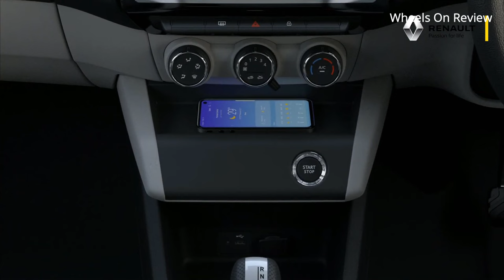Renault Triber 2024 - 7 Seater - சின்ன விலையில் தரமான 7 Seater கார், 4 Star Safety- Wheels on review